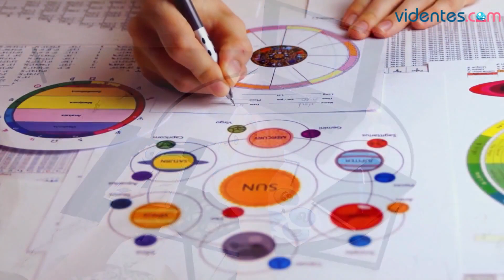HORÓSCOPO DIARIO 💘🥰⭐ PISCIS ♓️ SÁBADO, 15 DE JUNIO DE 2024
Horóscopo de Piscis para hoy, sábado 15 de Junio de 2024. El horóscopo para hoy: descubre tu futuro gracias a mi horóscopo diario para ti.